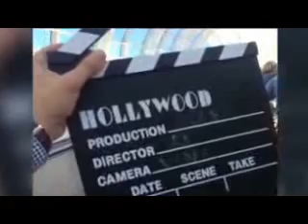Vine Star Jerome Jarre on Ellen show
'2 Broke Girls' and Their Pets!
Miley Cyrus Talks About Her Tongue on Ellen Show
Miley Cyrus Performs 'Wrecking Ball'
Miley Cyrus Aims for the Cure
Ellen Scares Miley Cyrus
Exclusive Miley Cyrus Gushes About Her Boyfriend! on Ellen Show
Miley Discusses Her VMAs Performance
Ellen's Gift to Miley Cyrus
Miley Discusses Her Relationship with Liam Hemsworth
Fall Out Boy Performs 'Alone Together'
Lorde Performs 'Royals' on Ellen Show
Ellen's Aunt Helen
Lorde Performs 'Royals'
Jack Black and Shemar Moore Aim for the Cure
Jack Black on His Kids
Shut Down the Museums
Shemar Moore Kisses for Cancer Research
The Cherland Family Gets a Huge Surprise
Jack Black Gets Scared by a Raccoon
Steve Martin and Edie Brickell Perform 'Sarah Jane and the Iron Mountain Baby'
Kate Hudson on Getting Married on Ellen
Kate Hudson Raises Money in a Gown on Ellen
The Creator of Vines Jerome Jarre on The Ellen Degeneres Show 2013 He makes millions of people laugh -- in just six seconds! Ellen met Vine star Jerome Jarre, and sent him on a little challenge.

Ellen Gets a Taylor Swift Serenade
Is That Ellen?
Ellen Kids Around
Kate Hudson on Getting Married
Demi Lovato's 21st Birthday
Vine Star Jerome Jarre
Demi Lovato's Haunted House

vines
the vine
vine link
vine online
vine viewer
vine inmate search
vine line
vine server
online vine
inmate locator
vine pictures
vine video android
vines online
vine art
vine vnc
the vine for android
vibe
vines for android
inmate search vine
the vine android
buy a vine
vine antennas
david vine
vine videos android
grape vine
vine droid
on the vine
texas vine
vineyard vines outlet
get vine on android
the app vine
how to get vine for android
vines video app
microsoft vine
play vine on android

share vine videos
the vine video sharing
vine share video
share a vine video
share video clips
vine video sharing android
can you share vine videos
share videos android

the vine app for android
the vine app android

short video apps
create short videos
short video clips app
short video clip app
create short video

shop for apps
create video app
store for apps
apps vin
best apps on playstore
best apps for everyday life
i motion app

vine
vinelink ver. 2.0
the vinelink
vinelink service
googleplay.om
androidapps.in
national victim notification network

how to work vine app
great vine
village vines
vines android
vine support
vine free app
vine looping videos
will vine come to android
vine labs android
video vine app
vine app problems
vineyard vines catalog
playing vine on android
vine google play store
seo link vine
play store vine
new app vine
android version of vine
vine.co app
play vine videos
share a vine
vine app login
watch vine videos on android
vine android search
a vine app
vine app users
vine video for android
like vine for android
vine droid app
get vine app
see vines online
create a vine video
online vine app
vine new app
good vines to follow
vine shop
the vine on android
can you get vine for android
vine app blog
how to vine on android
vine victim notification
vine videos app
owner of vine app
search vine android
vine supports
android vine search
how to work vine on android
contact vine app
what is vine for android
will vine be on android
how do you get vine on android
post video to vine
6 sec video vine
vine find friends
vine on droid
can i get vine on android
vine application for android
official vine app
how do i get vine for android
vine in android
play vine videos on android
vine for android problems
can you watch vines on the computer
vine.co for android
viewing vine videos online
vine users search
search users on vine
vine watch videos
search for vine users
is vine going to be on android
fun vines
vine app contact
vine video app online
founder of vine app
the best of vine youtube
vine app play store
vine android problems
vine release for android
vine search android
get vine for android
search on vine android
vine search users
is vine on android yet
vine for android search
how to get a vine on android
share vine post
is there vine on android
can i get vine for android
how to search on vine app
vine and android
vine owned by
vine android version
can you get a vine on android
finding friends on vine
vines on android

vine for play store
vine app sign in
vine on play store
vine app phone number
vine for android 2.0
vine on androids